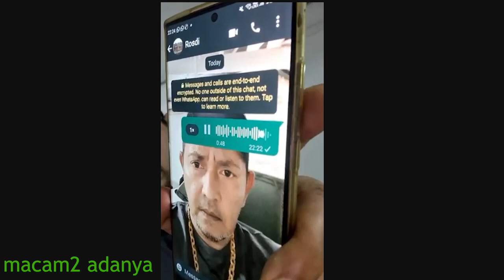rafi call rosdi - Dr nasir sila bagi bukti kata rafi